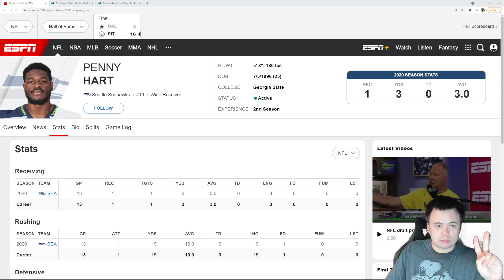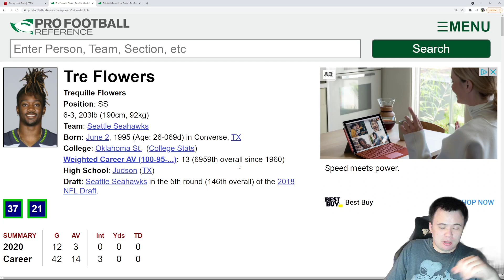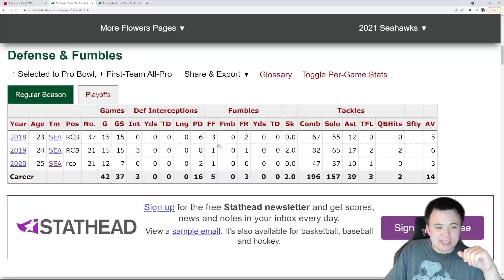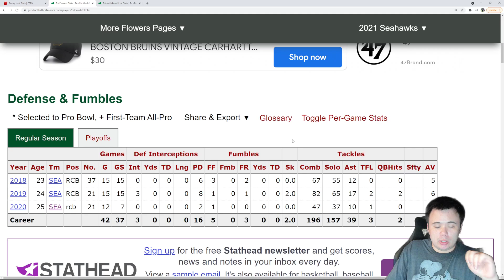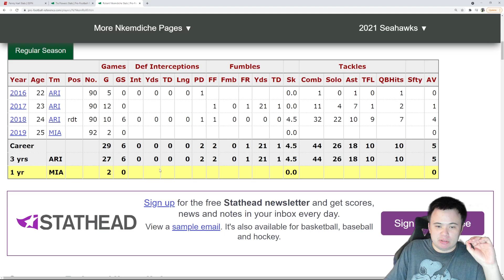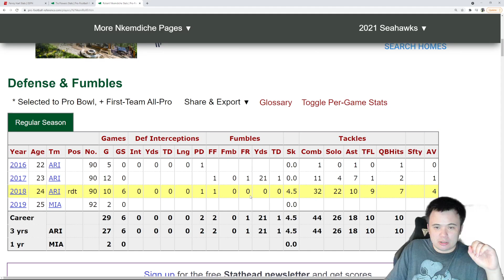Prediction #2: The Three Biggest Sleeper Seahawks in 2021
Who are the Seahawks who will come out of nowhere and surprise people by making positive contributions to the team this year? Here are my top three.